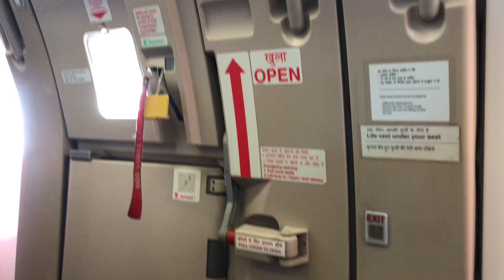Is Fog More Dangerous Than You Think?